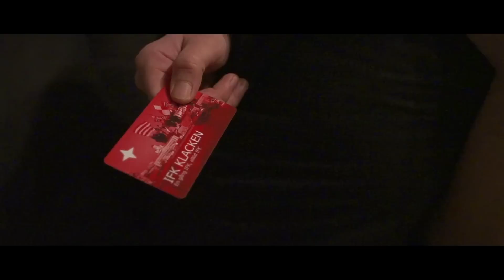HIFK Fotboll ja Netlux toivottavat kannattajilleen hyvää joulua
Maan korkeimmalle sarjatasolle 42 vuoden tauon jälkeen noussut IFK toimitti ennakkoon hankitut kausikortit kannattajilleen edustusjoukkueen pelaajien toimesta. Netlux on messissä.

IFK-pelaajat Jukka Halme, Matias Hänninen, Eero Peltonen ja Esa Terävä jakavat joulumieltä ympäri Helsinkiä ja videolla omat kausikorttinsa saavat muun muassa rap-artisti Juno ja IFK:n jääkiekkojoukkueen kapteeni Toni Söderholm.